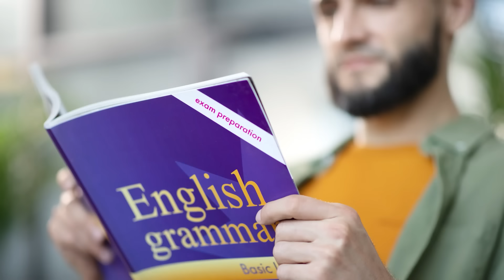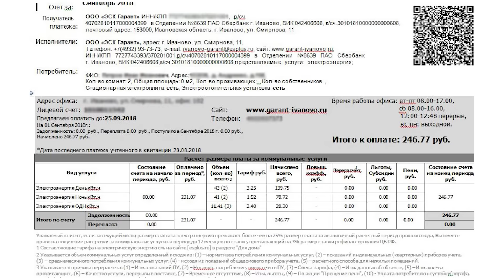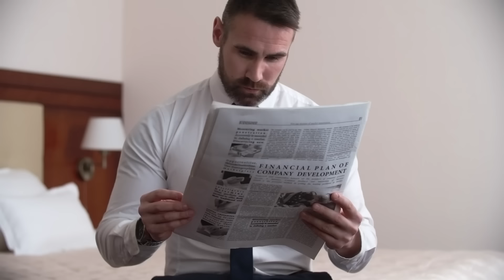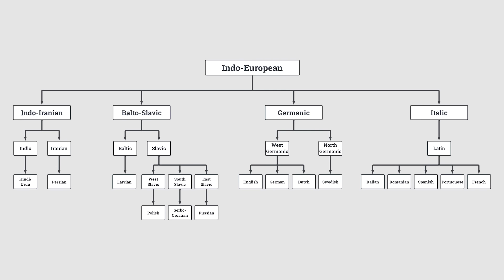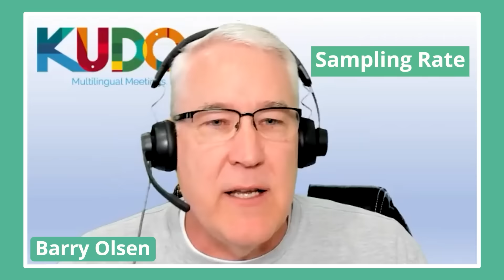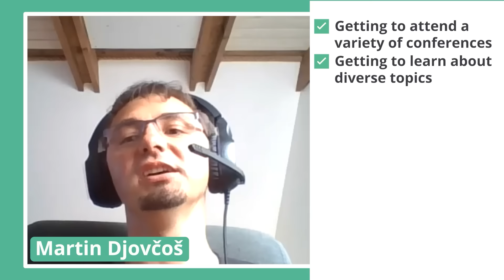How Interpreters Learn Languages Fast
🤯 Interpreting is one of the most challenging language jobs in the world. But it's also one of the most rewarding and well-paid language professions.

How do these linguistic magicians listen and speak at the same time? How do they keep their cool when the stakes are so high, all while working directly with world leaders and business magnates? In this video, I take a deep dive into the world of simultaneous and consecutive interpretation, uncovering how these linguistic magicians work, and sharing some expert tips on how you too can become an interpreter.

Discover how to learn any foreign language faster through the power of story with my free StoryLearning® Kit 👉🏼

🎤 FEATURED INTERPRETERS:
Special thanks to the three professional interpreters who spoke with us:

Former Associate Professor at Middlebury Institute of International Studies at Monterey 👉🏼

③ Andrea Millington (Tokárová)
Professional interpreter & former student of Professor Djovčoš

Want to master a language so you can become an interpreter some day? Stories are the best way I have found to learn ANY language. Forget the boring textbooks and time-wasting apps and learn a language the natural, effective way with one of my story-based courses.

Middlebury Institute Master of Arts in Translation, Translation and Interpretation & Conference Interpretation

⏱ TIMESTAMPS:

0:00 - Intro
0:25 - What is Conference Interpreting?
2:10 - The Personality of an Interpreter
5:29 - The Skills of an Interpreter
8:45 - Preparation
20:02 - The Job
27:32 - Simultaneous vs Consecutive Interpreting
30:30 - Translating vs Interpreting
31:42 - What Kind of Training Do Interpreters Do?
38:36 - Technology
40:39 - Problems
44:28 - Best Days vs Embarrassing Days
48:01 - I want this Job… What Next?

📜 SOURCES & ATTRIBUTIONS:

Wikipedia contributors. "Language interpretation." Wikipedia, The Free Encyclopedia. 3 July 2022. Web.